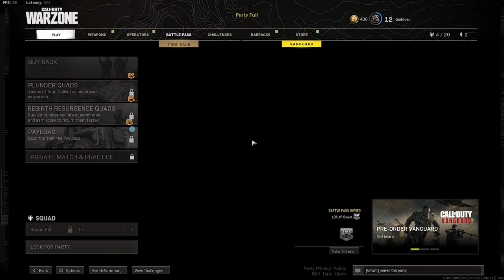Warzone But I Make Friends